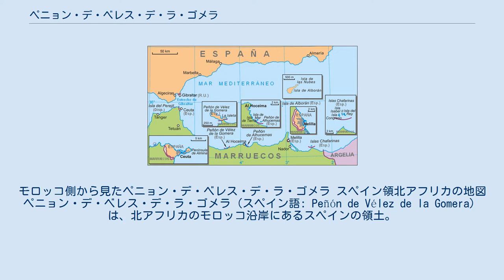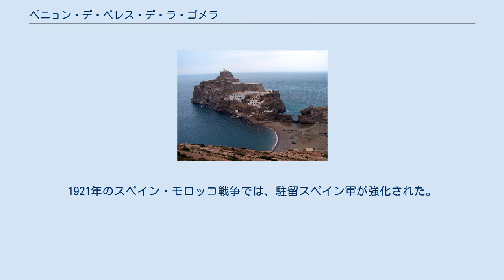ペニョン・デ・ベレス・デ・ラ・ゴメラ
プラサス・デ・ソベラニア
モロッコ側から見たペニョン・デ・ベレス・デ・ラ・ゴメラ スペイン領北アフリカの地図 ペニョン・デ・ベレス・デ・ラ・ゴメラ（スペイン語: Peñón de Vélez de la Gomera）は、北アフリカのモロッコ沿岸にあるスペインの領土。
スペインがモロッコ領内に抱える軍事的な飛地の1つである。
 セウタとメリリャの2つの自治都市、チャファリナス諸島、ペニョン・デ・アルセマスと共にプラサス・デ・ソベラニアを構成する。
 セウタの南東約117km、メリリャの西約126km地点にある。
北西から南東にかけて全長400m、面積は約1万9000m2、最高地点は標高87mである。
peñón とは、スペイン語で岩を意味する。
定住人口は、駐屯地に駐留するスペイン軍兵士のみである。
 1934年まで島であったが、後に巨大な嵐で膨大な量の砂が流れ込み、大陸と島の間に短く狭い地峡が生まれた。
これ以後は半島の様相となり、モロッコ沿岸と85mの砂の地峡でつながっている（世界最短の国境である）。
 この岩だらけの島がスペインに占領されたのは1508年7月23日である。
ペドロ・ナバーロ率いるスペイン艦隊が、島に籠もる手ごわい海賊たちを全滅させたのである。
1522年、島の領主であったムーレイ・ムハンマドは島を自らの手中におさめた。
1564年、フェリペ2世の命令で、カタルーニャ副王であったビリャフランカ侯爵ガルシア・アルバレス・デ・トレドは島を奪還した。
この時のスペイン勢は93隻のガレー船、60隻のより小さな船より構成されていた。
これ以降、ペニョン・デ・ベレス・デ・ラ・ゴメラはスペインの支配下にある。
1921年のスペイン・モロッコ戦争では、駐留スペイン軍が強化された。
 1872年、スペイン国会においてペニョン・デ・ベレス・デ・ラ・ゴメラの戦略的価値はないとみなされ、基地の放棄か撤退が提案されたが、実現に至っていない。